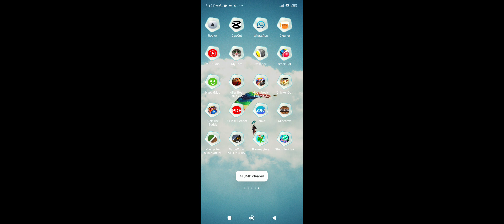Stumbleguys New Pacman Mod Menu Update